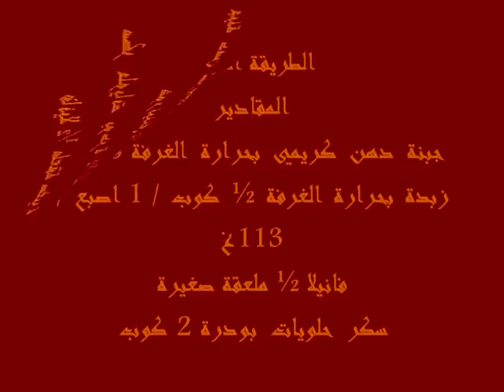كريما الجبنة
المقادير
جبنة دهن / فيلادلفيا/ 226غ بحرارة الغرفة
فانيلا
2 كوب سكر حلويات بودرة
1/2 كوب زبدة